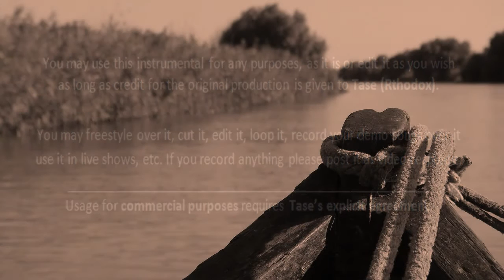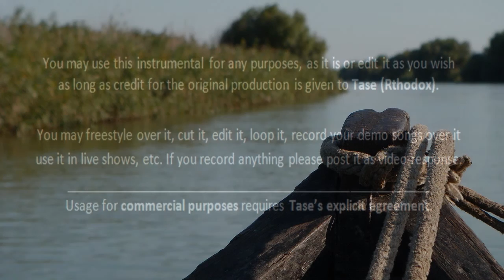free beats rap instrumental (latin sample)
Rap instrumental with latino theme (sample from Antonio Machin - Dos Gardenias).
92 bpm
These are just loops I worked on. You can copy/cut/paste and re-arrange them as you wish to fit your song structure. For a "full version", along with structure, you'd probably have to get rights for the Antonio Machin sample(s).